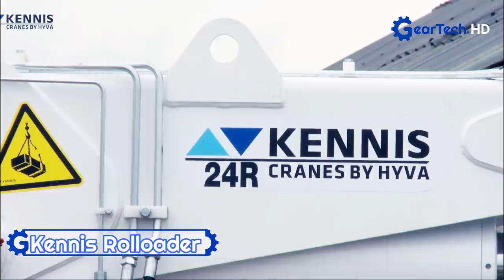The most advanced construction trucks and trailers you have to see ▶ Volvo VHD, Liebherr